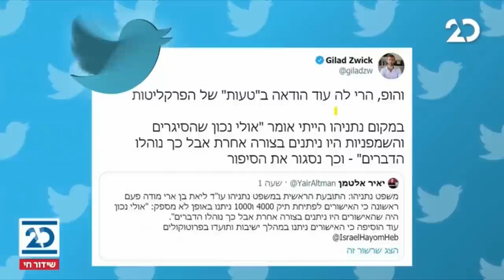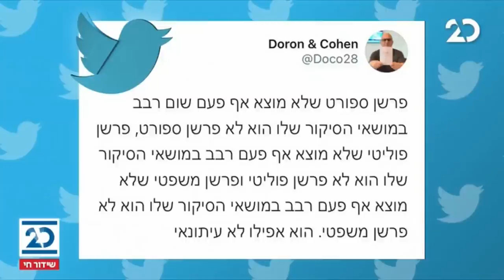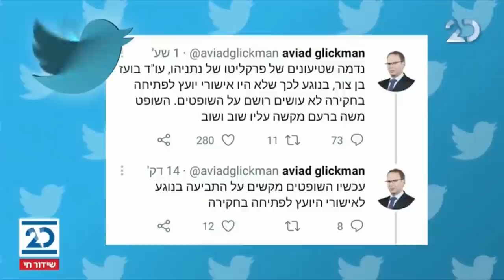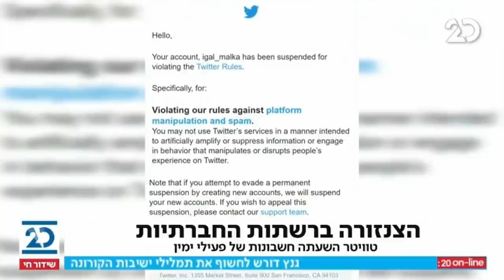ריקלין ושות' עם שמעון ריקלין | 8.2.2021 | התכנית המלאה